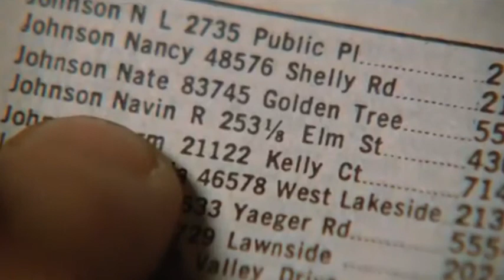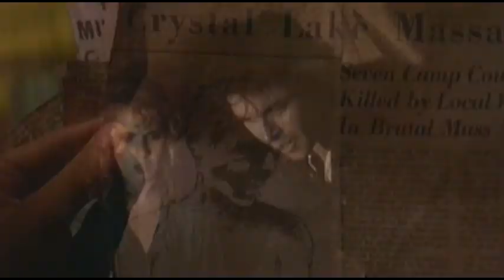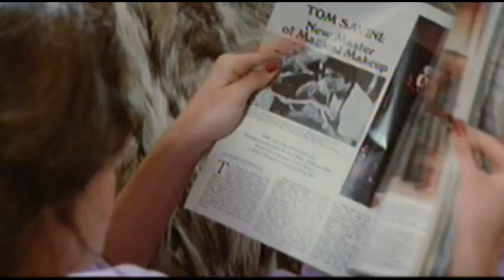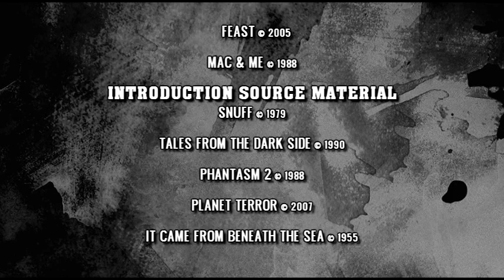EPISODE 17: Friday the 13th Triple Feature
Join the Horror Duo in their newly release, never before seen and long lost seventeenth episode celebrating Friday the 13th Parts 2, 3 & 4 - rounding out the first arch in the series of Jason films. Filmed in 2010 and 2011, then completed for all of you Filthy Animals NOW, on Friday the 13th!